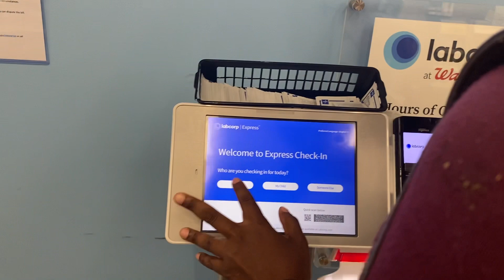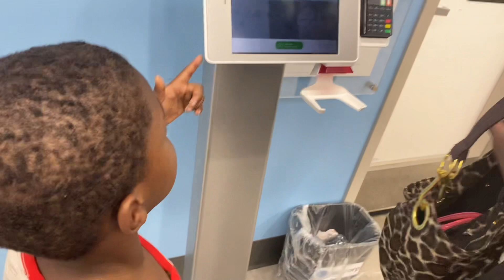VLOG: LAB CORP WALGREENS BACK AT IT AGAIN FOR CPS DRUGS FREE NATURAL HIGH 🤣✊🏾🙏🏾💯🤬😤